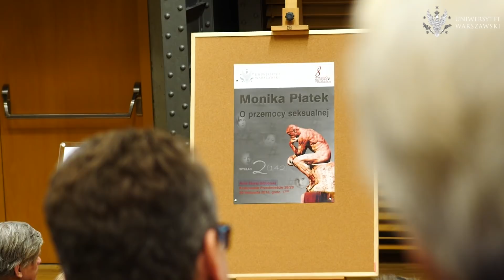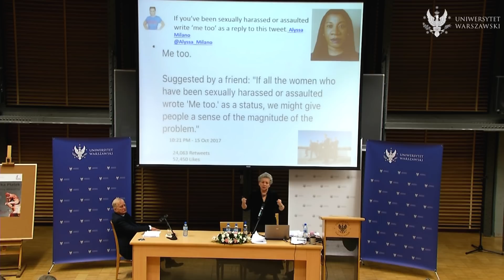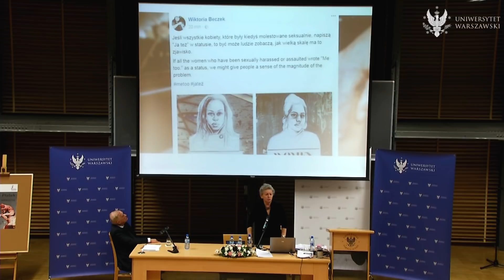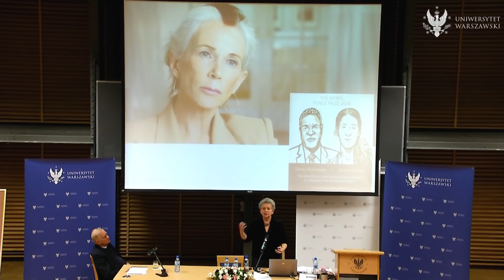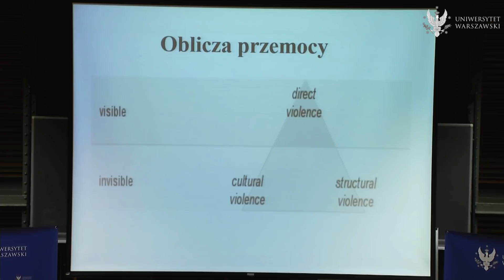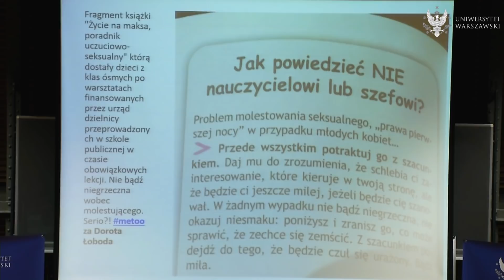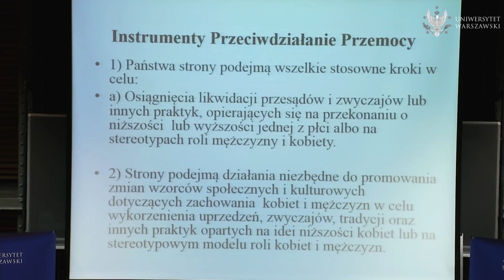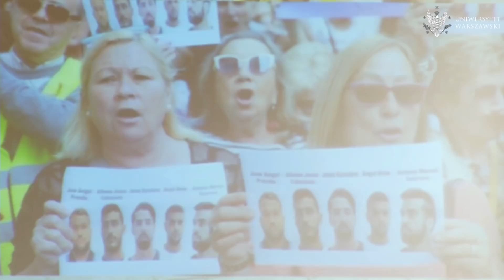dr hab. Monika Płatek o przemocy seksualnej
20 listopada 2018 r. odbyło się drugie w tym roku akademickim spotkanie z cyklu "8 wykładów na Nowe Tysiąclecie". Tym razem tematem prelekcji była przemoc seksualna, a wygłosiła ją kryminolożka, prawniczka, wykładowczyni na Wydziale Prawa i Administracji UW.